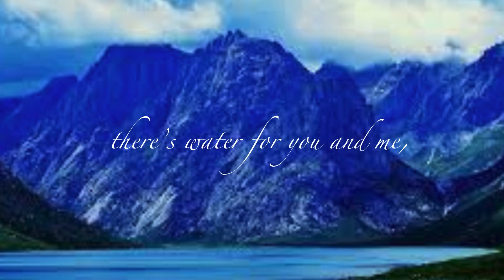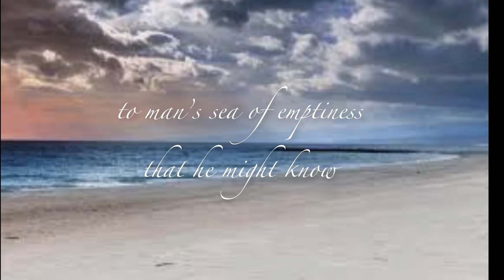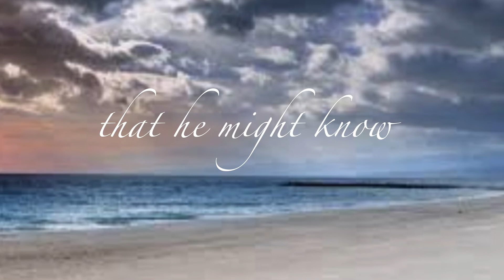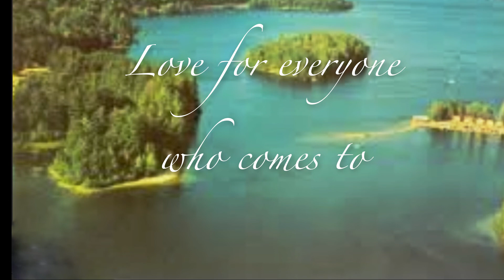Living Waters Chrstine